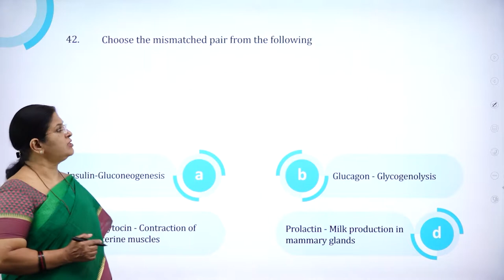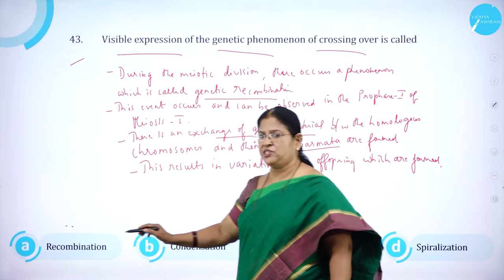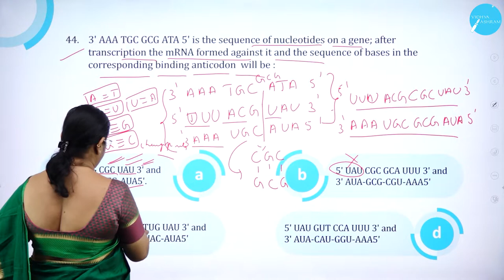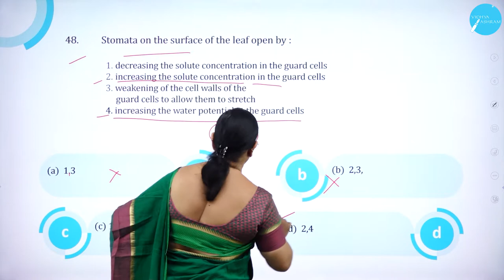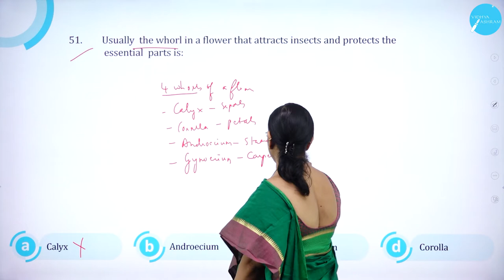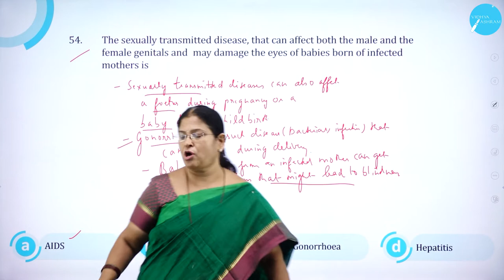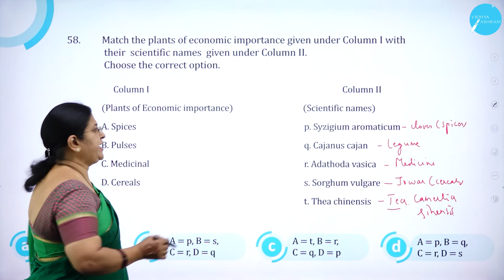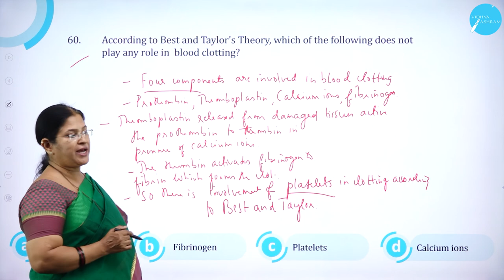KCET 2012 | BIOLOGY | ONLINE PAPER DISCUSSION | PART 3/3 | by SR Maam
KCET 2012 | BIOLOGY | ONLINE PAPER DISCUSSION | PART 3/3

TOPICS COVERED :  DETAILED DISCUSSION WITH TIME SAVING
• APPROACHES & STRATEGIES
• CONCEPTS & METHODS
• TIPS & TRICKS
• SHORTCUT TECHNIQUES